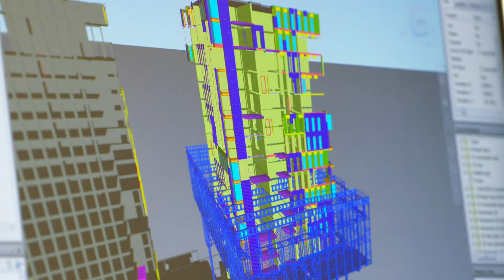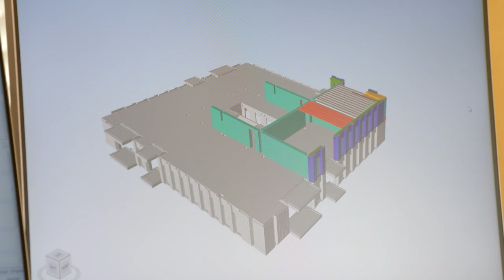Projectvideo voor BAM Bouw & Techniek | De Opbouw Van De Hijsloods | SHH Productions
BAM Bouw & Techniek realiseert De Zalmhaven in Rotterdam. SHH Productions realiseert een serie projectvideo's over dit interessante bouwproject.

De Zalmhaven resulteert in appartementen, luxe penthouses en royale herenhuizen. Er komen drie woontorens waarvan twee met een hoogte van 70 meter (mid-rise). Met een hoogte van 215 meter wordt De Zalmhaven I de hoogste wolkenkrabber van de Benelux. Bij dit project worden verschillende bouwmethoden toegepast zoals tunnelbouw en pre-fab. Wij belichten diverse aspecten van dit bijzondere bouwproject in een serie projectvideo’s.

In deze video de keuze voor, en opbouw van, een hijsloods als bouwmethode voor De Zalmhaven I (high-rise).

Voor meer voorbeelden van projectvideo's en onze werkwijze, kijk op of bel met 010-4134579

Van dit project wordt ook een prachtige serie bouwfoto's gemaakt door onze in huis fotograaf Fred Smulders van Studio Hoge Heren. Kijk op deze pagina voor meer voorbeelden van bouwfotografie